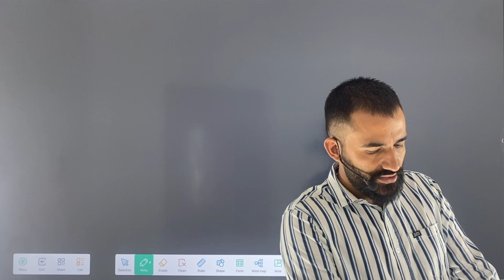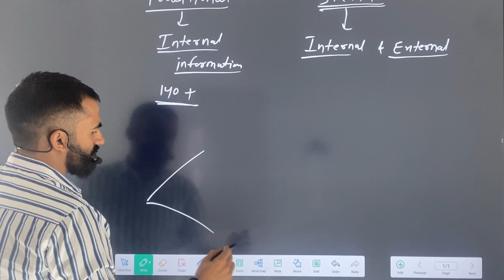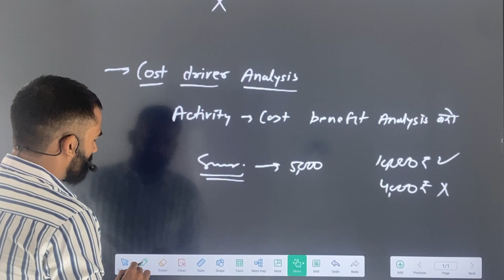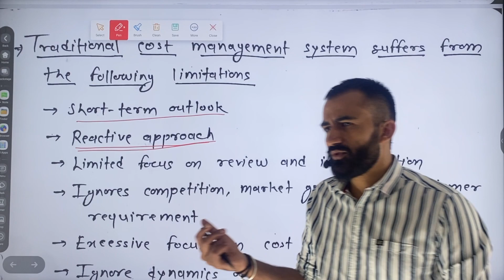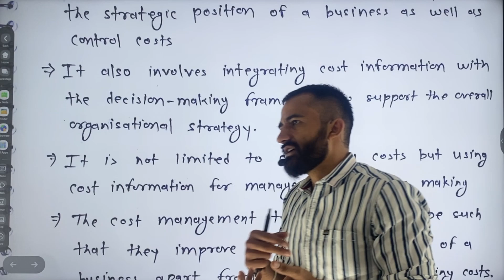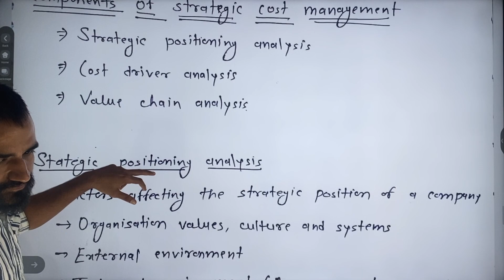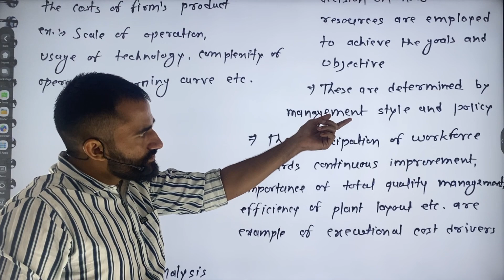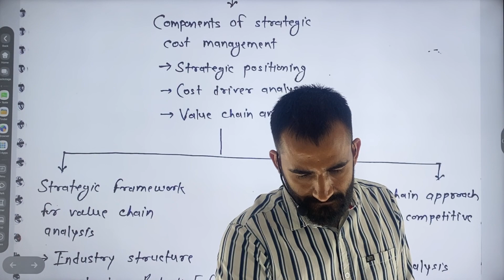ABST | Strategic Cost Management | Quality Content available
1. RPSC Assistant Professor - ABST, BADM & EAFM  J
2. RSMSSB Junior Accountant Exam
3. JVVNL Junior Accountant ( Power Sector)
4. Accounts Officer EXAM
5. RPSC -1st Grade ( School Lecturer- Commerce)
6. RPSC - Statistical Officer (S.O)
7. RPSC- ASO
8. RSMSSB- Computer Vacancy
9 UGC NET - Commerce by NTA
10. RCDF Dairy Exam
11. AAO- II Exam In RICCO
12. Other Exams of PSU Like Coal india ,UPPCL, NHPC, ONGC Etc.

👉Our Courses are available in हिंदी & English at our OneExam.in App and Important Strategy Videos, Revision classes, MCQs Videos Stream FREE on YouTube Channel Daily .

📱To buy Courses visit (Android Phone )

To Download IOS Device
Download - Classplus App
use Org Code - qjgqi

अगर आप UGC NET Exam / State SET Exam  की तैयारी करना चाह रहे है तो Regular free classes देखें 👇

We at OneExam.in Have Team Of Professional CA’s  & NET JRF Toppers 👨‍🏫Engaged in Providing You top quality contents Online .
1. Online Courses for All Commerce Exams
2. Online Mock Tests
3. Video Lectures By Subject expert Faculties
4. Practice MCQs